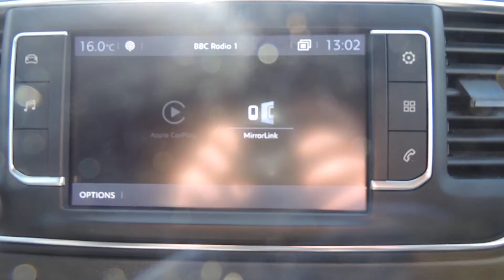Citroen Dispatch Enterprise Plus MWB Panel Van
A Video of a 2017 Citroen Dispatch MWB Panel Van Enterprise Plus we currently have for sale.

All stock @ meadensofhythe.co.uk